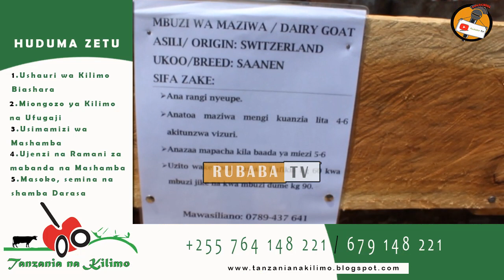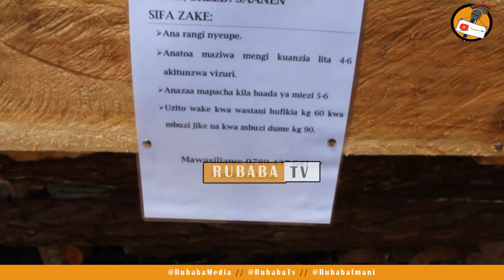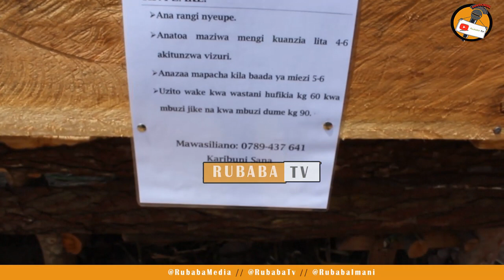Duuh!! Ufugaji wa Mbuzi unatajirisha, Mmoja anauzwa hadi zaidi ya Million Moja, Anazaa Mapacha Tu